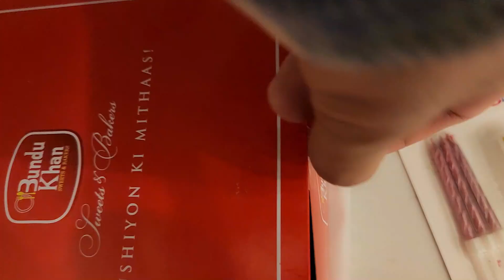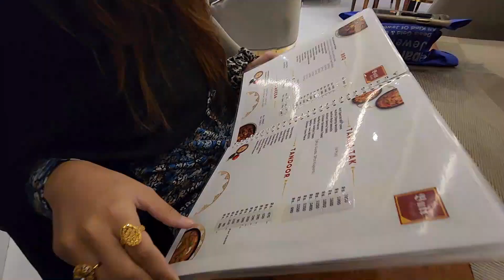Wife Ke First Birthday Per Kon Sa Gift Diya? 🎁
Wife Ka First Birthday Per Kon Sa Gift Diya Shadi Ke Bad by Life With Bilal YouTube Channel.